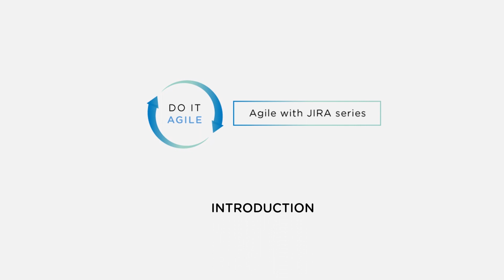🆕scrum With Jira 👉 The Jira User Guide you must have!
🔋 This video gives a quick overview on the contents of the Agile with JIRA series course.:🔋

⭕ bug life cycle
⭕ jira workflow best practices
⭕ jira software development safe
⭕ jira requirements demo
⭕ jira user stories solution
⭕ Jira Best Practices Agile Development
⭕ much more...

From a bug life cycle and a jira requirements demo to setting up a proper jira requirements demo using jira user stories solution. Everything will be explained in this series of videos.
Making use of Jira Best Practices Agile Development, several jira screen scheme and define proper JIRA Workflow best practices is key to success.

If you wanna know everything about how to use JIRA to support your agile initiatives, check my channel

Now that you have viewed my video regarding scrum with jira has it assisted?
Please give a 👍👍👍 to the video and share it to help your friends looking for jira user guide or jira software development safe :)